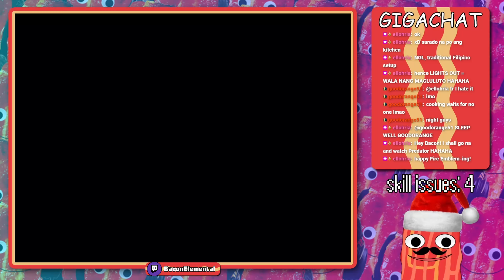[Fire Emblem] Vision Quest: Chapter 1-6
His name is Storchinski. Bruh. No wonder he's so grumpy.

We finally get some backstory on what happened to Storch and Larisa. RIP Augustyn. The chapter itself... there's fog of war, two new units, and the usual Vision Quest things.